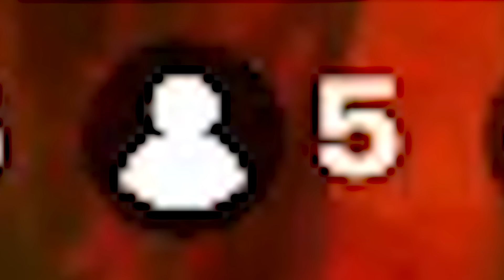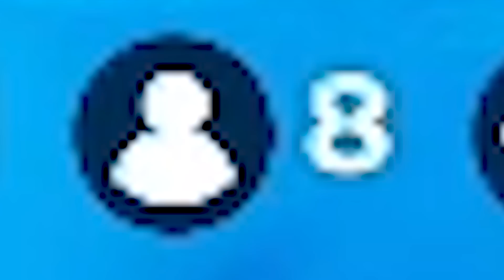We SCOOTED ALL GAME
scoot scoot in fortnite